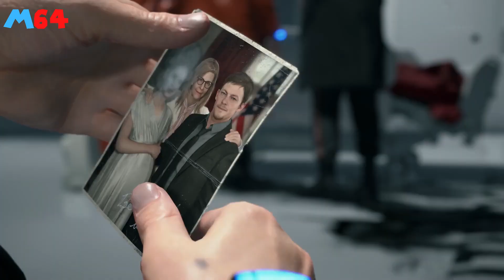افضل العاب شهر سبتمبر 2021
تعرف علي اهم العاب الفيديو القادمة في شهر سبتمبر. هذا الشهر سيكون مليء بإصدارات هامة لألعاب مميزة علي نينتندو سويتش و بلايستيشن و اكسبوكس و الكمبيوتر